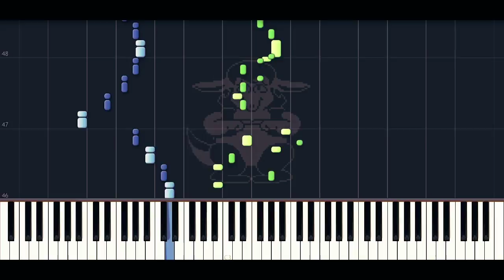[DOWNLOAD]Undertale - Wrong Enemy//OST 060 - Piano TUTORIAL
Hi! I'm Rabbit and I make Piano Videos!
I try to Upload as often as possible.